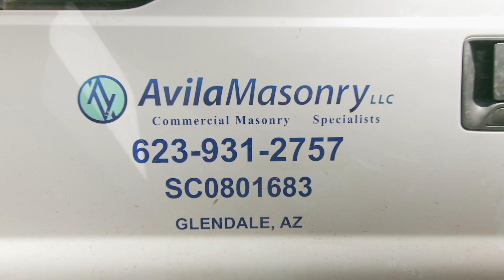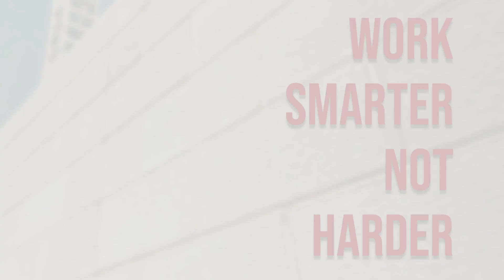Revolutionizing Masonry: Meet the Game-Changing MULE and Tony Avila's Success Story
Discover how Tony Avila, the owner of Avila Masonry, overcame physical challenges and doubled his team's productivity with the help of the MULE, a groundbreaking masonry tool. Join us as we explore how this innovation is transforming the masonry industry and helping professionals work smarter, not harder.